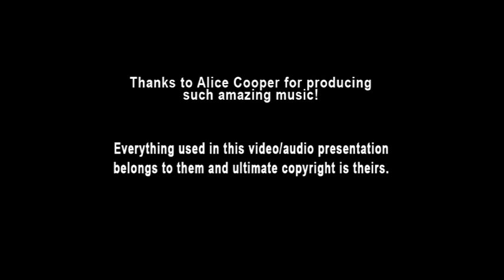Alice Cooper - Identity Crisisis (Ai Instrumental)